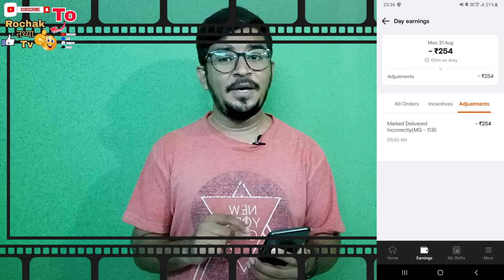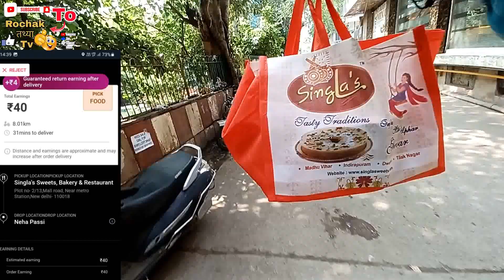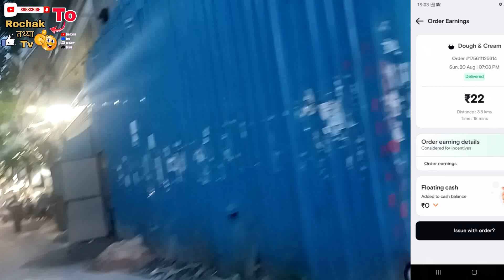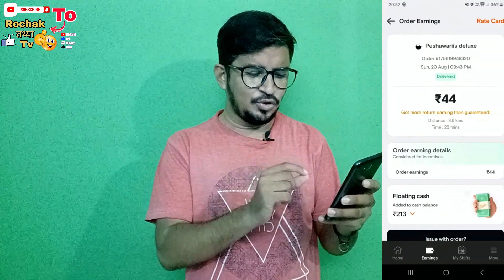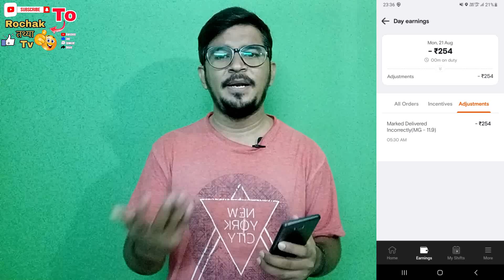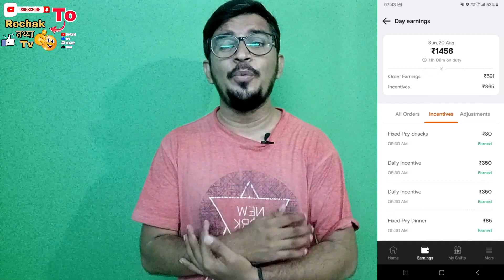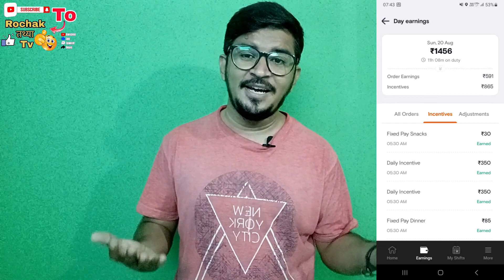Swiggy Delivery Job Full Day Earning Salary 🤑 ! Customer को Order दिए बिना Deliver Mark कर दिया 😱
Swiggy Food Job Friendship Day Insentive 1015/-Rs 😱 मिला Sunday Full Day में भड़िया Earning हो गई !